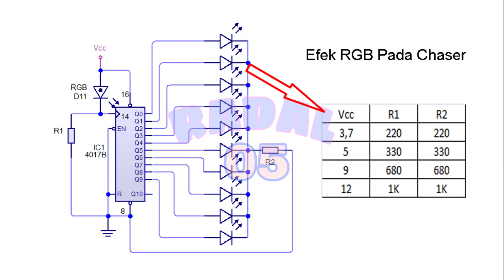Super LED Chaser with RGB Effect Ide Creatif DIY Running Led effect with Led RFB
Video ini menerangkan cara membuat chaser 4017, dengan menggunakan sumber clokc led RGB. Sangat mudah dan simple. Dapat kalian buat dirumah